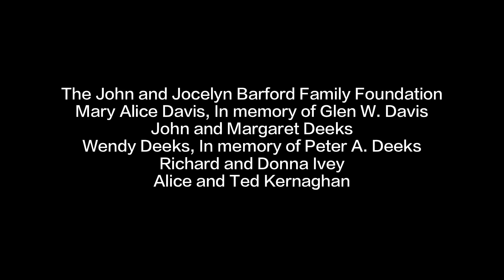Canada Files Ep 9: Calin Rovinescu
President and CEO of Air Canada Calin Rovinescu chats with host Jim Deeks.